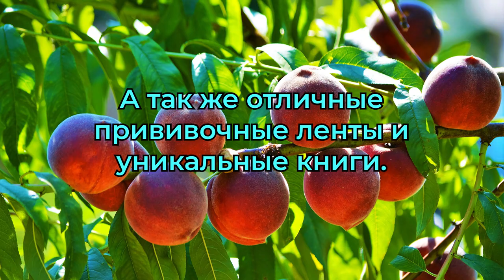Железров В.К. Питомник Железовых - это лучшая селекция.